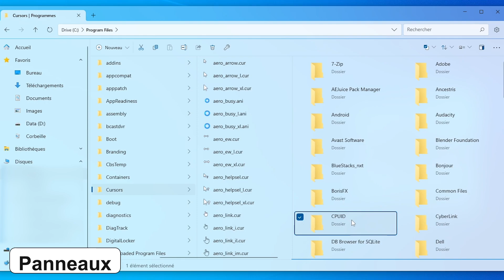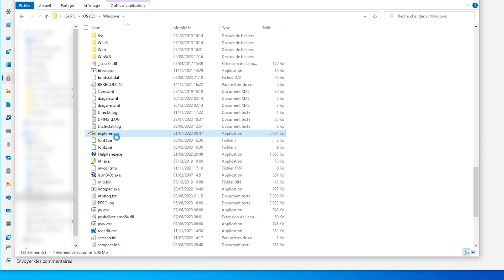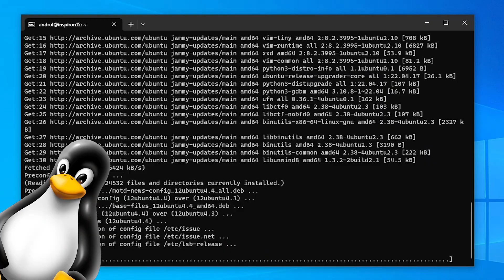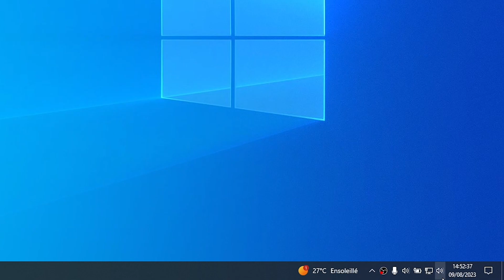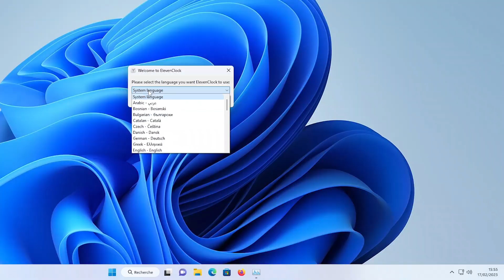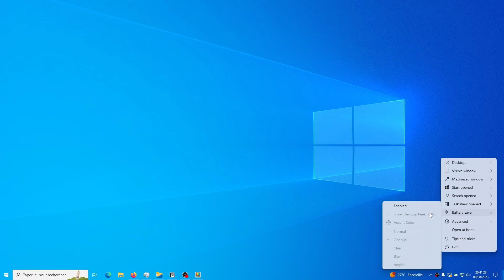7 applications Windows INDISPENSABLES en 2023 !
Dans cette vidéo, je te présente 7 applications Windows qui sont pour moi indispensables en 2023. Ces applications vont te permettre de booster ta productivité et de personnaliser ton ordinateur avec de nouvelles fonctionnalités !

Chapitrage :

00:00 Introduction
00:20 Files
01:12 Microsoft PowerToys
02:17 WingetUI
03:14 Modern Flyouts
03:45 EarTrumpet
04:18 ElevenClock
04:50 TranslucentTB
05:17 Conclusion